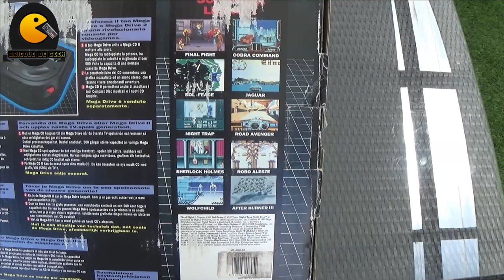BRICOLE DE GEEK. UNBOXING CONSOLE SEGA MEGA CD. FEAT PIERRE.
Le Mega-CD ou Mega CD, également connu sous le nom de Sega CD en Amérique du Nord, est un périphérique destiné à la console de jeu vidéo Mega Drive de Sega. Il s'agit d'un lecteur de CD-ROM permettant de lire des jeux au format CD-ROM, des CD Audio et des CD-G. Il fut commercialisé fin 1991 au Japon, en 1992 aux États-Unis et en 1993 en Europe.
Nous vous proposons Moi et Pierre un unboxing de cette console incroyable de SEGA et des détails seront dévoiler.

Pour me suivre sur facebook : Stick De Geek
Pour me suivre sur Instagram : stick de geek.